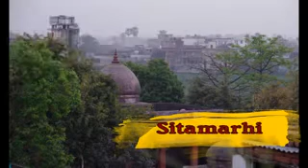Bihar Tourism | Bihar Top 43 Tourist Places to visit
Bihar Tourism
Bihar is a state in East India, bordering Nepal. It is divided by the River Ganges, which floods its fertile plains. Important Buddhist pilgrimage sites include the Bodhi Tree in Bodhgaya's Mahabodhi Temple, under which the Buddha allegedly meditated. In the state capital Patna, Mahavir Mandir temple is revered by Hindus, while Sikhs worship at the domed, riverside Gurdwara of Takht Sri Harmandir Sahib Ji.

Bihar Tourism
Tourism Bihar
Top 10 places in Bihar
Top 43 places in Bihar
tourism India
wild life sanctuary in bihar